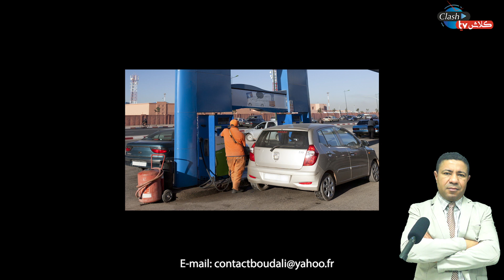عاجل، أسعار المحروقات تشتعل، و"خطأ حكومي قاتل" وراء الكارثة !!!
محطات الوقود أسعار المحروقات المغرب
المحروقات ارتفاع المغرب "خطأ حكومي قاتل"
أخطاء حكومية قاتلة
أخنوش المحروقات 17 مليار
المحروقات المغرب
الغلاء المغرب
الوقود المغرب غلاء
أسعار المواد الغذائية المغرب
لاسامير المحمدية
حكومة أخنوش
ارحل أخنوش
"كلاش تيفي Clash TV"، هي القناة الرسمية للإعلامي محمد البودالي، مدير النشر في جريدة "كواليس اليوم" الإلكترونية، تناقش قضايا مغربية سياسية، وتكشف عن المستور، وتفجر فضائح السياسيين المغاربة ولا تسكت عن خروقات الحكومة المغربية.
المغرب , الجزائر, الصحراء المغربية, جبهة البوليساريو, قناة البودالي, boudali chaine clash tv, قناة محمد كلاش تيفي , المغرب البودالي ,maroc boudali# YouTube